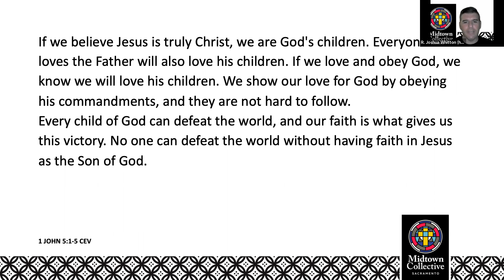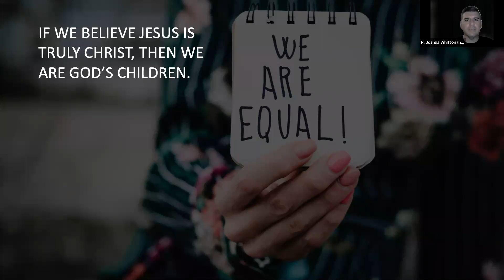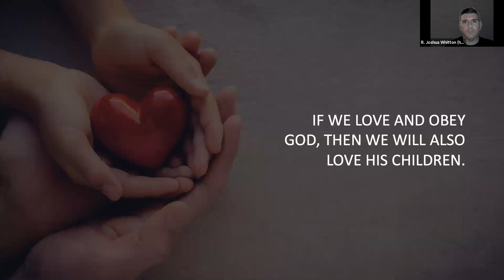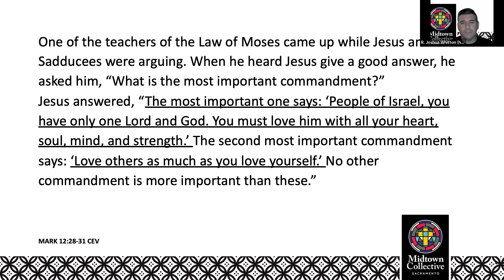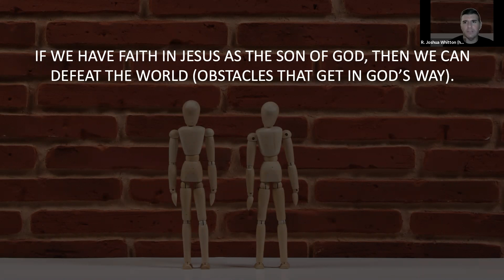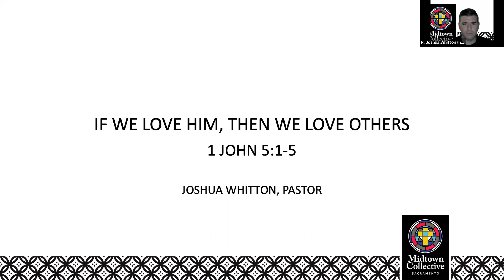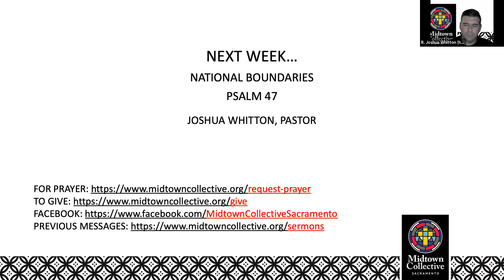09 May 2021 – Loving Him Means Loving Each Other